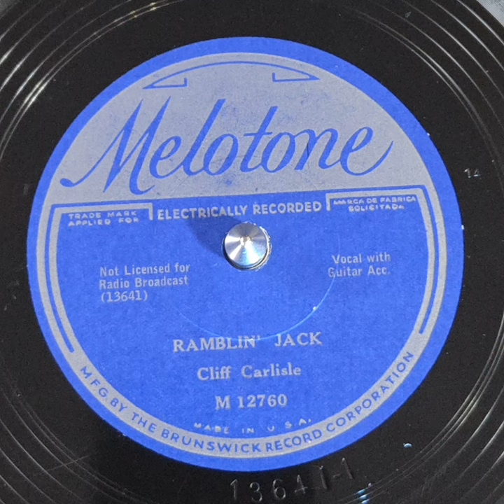Cliff Carlisle - Ramblin Jack (1933) Better quality flac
A lonesome hobo ain't got no home,
All I do is ramblin' and roam
And when I hear the whistle
Of that old freight train,
Makes me want to ramble
And never return again

I had a gal down in New Orleans,
Another in Portland, Maine
Hey buddy
But my good gal down in New Orleans
Will never see me again

For when I heard the rumble
Of that old boxcar today,
I grabbed me a handful
And, Lord, I rode away

Lord, I love to hobo,
I love to ride them rails
You've heard of Birmingham and Atlanta,
I've been in all their jails

For when I hear the whistle,
And see that old smokestack,
Lord, I have to ramble,
They call me Ramblin' Jack